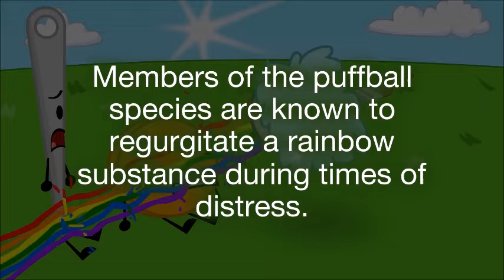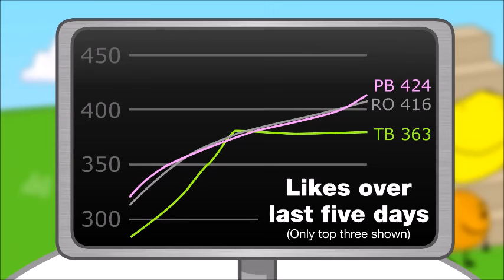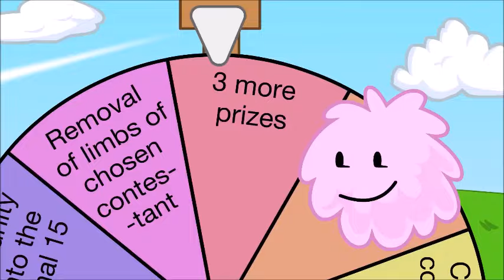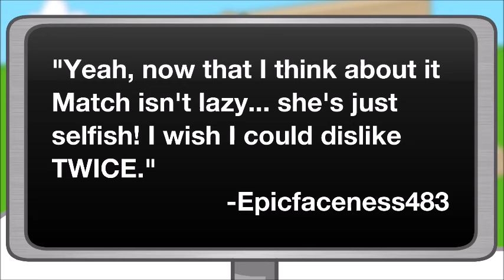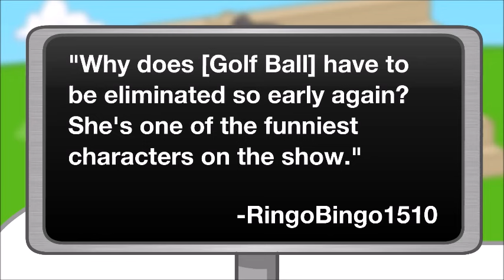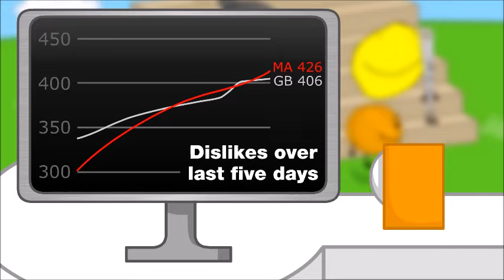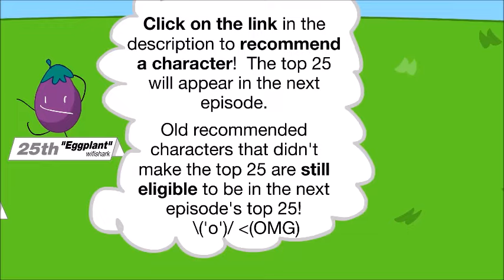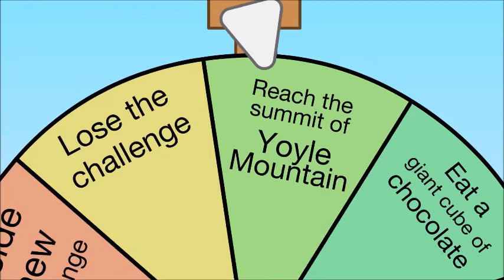BFDIA 5a In Slow Motion 2018 HD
Credit to jacknjellify for TPOT 6, 7 and 8, so as TPOT 10 and TPOT 11.
I own anything. Why the hell did i fricking do this. Anyway, 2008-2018 Movie Editor.
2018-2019 Slow And Fast Motion.